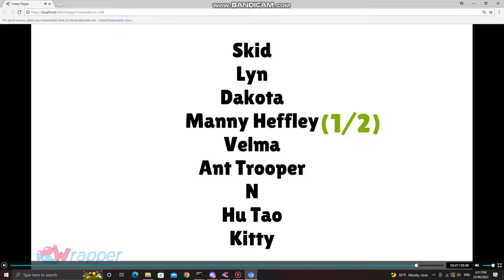Character Elimination Season 3 Episode 10: Troublemakers On The Run(Voting Closed)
the contestants are catching troublemakers